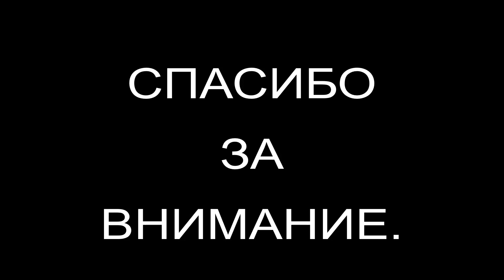Система поилок бройлера поилки для птенца бизнес на бройлере кобб 500 вода для курей поилка для кур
В этом ролике я покажу как я пропаиваю взрослую птицу бройлера кобб 500 в курятнике, система поилок своими руками, поилки своими руками, бизнес на курах, бизнес на бройлере, поилка для птенца, поилка куриная, поилки для бройлера